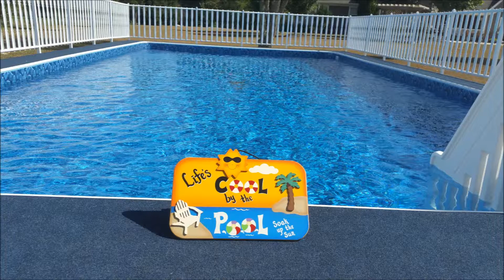Landi's Conti Pool Install